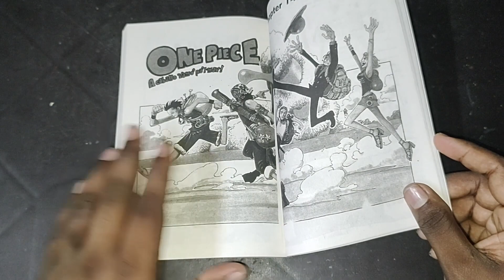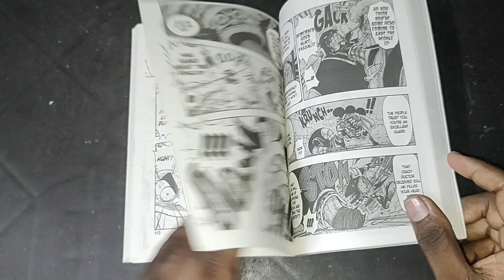I Love to Collect Comic's & Manga Epi 17 - One Piece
Hey Guys,

Here you guys are going to see some of my cool collection of Some comicbook and mangacomic I hope you guys may love my work.